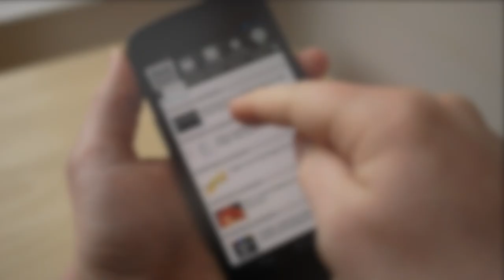Goat Simulator gameplay at GDC 2014